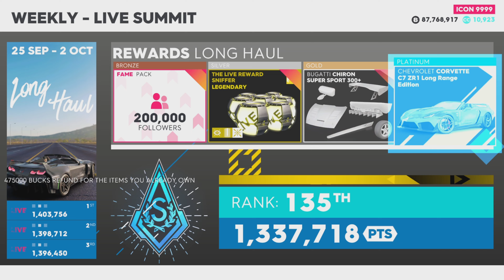The Crew 2: Urban Jam Summit Platinum Guide + Pro Settings